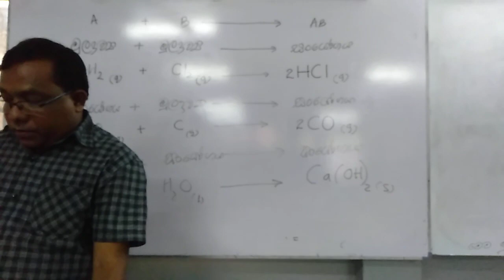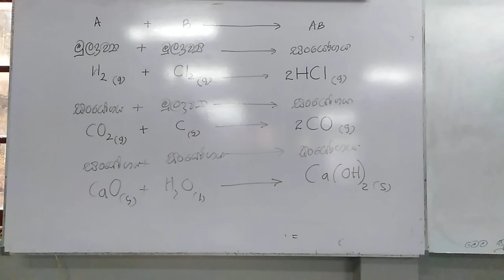Rasayanika sanyojana prathikkriyaGr 10 -sumith sir